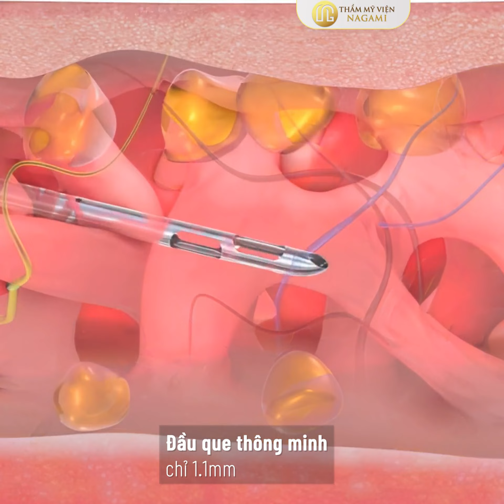HÚTMỠCẤYMÔNG - KẾT HỢP CÔNG NGHỆ NANO LIPO 3S và FAT TRANSFER PLUS | TMV Nagami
Tại sao hútmỡcấymông công nghệ tia nước là bước đột phá ưu việt trong ngành thẩm mỹ body?
- Hút mỡ công nghệ tia nước NANO LIPO 3S sử dụng sức mạnh tia nước nhẹ nhàng êm ái, hạn chế tối đa thương tổn trong quá trình thực hiện.
Chỉ  1️⃣  lần thực hiện giúp loại bỏ mỡ thừa nhẹ nhàng, êm ái.
~  Đồng thời Công nghệ Fat Transfer Plus giữ tỉ lệ mỡ sống cao lên đến 90% khi tái cấy vào mông.
+, Mang lại hiệu quả “kép” cho khách hàng trong hành trình chinh phục đường cong sắc nét với V2 thon gọn, V3 căng tròn, tự tin diện đồ ra phố sau 1 ngày.
Ib ngay để được bác sĩ chuyên môn hỗ trợ